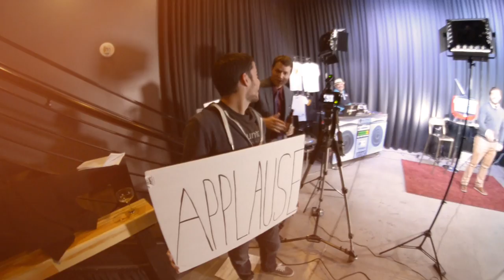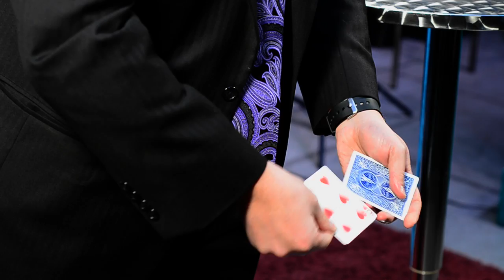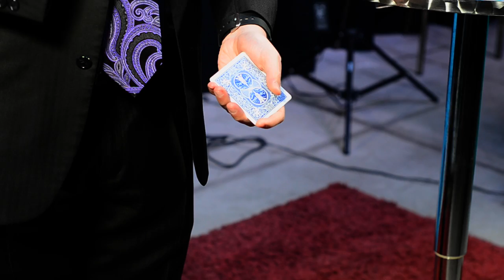Ep 110 - Downtown Podcast (ft. Bill Wisecarver)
Gear up for episode #110 of the Downtown Podcast! In this episode, we feature author Bill Wisecarver.

We also speak to Cat Treu, founder and CEO of Fashion Las Vegas.

We’d like to thank magician Larsen Eisenberg for closing the show.

Links:
Cat Treu